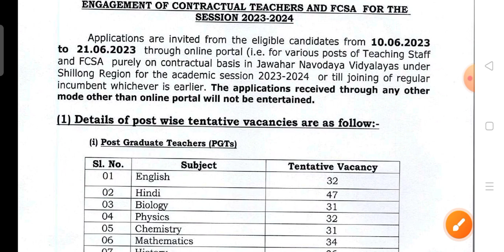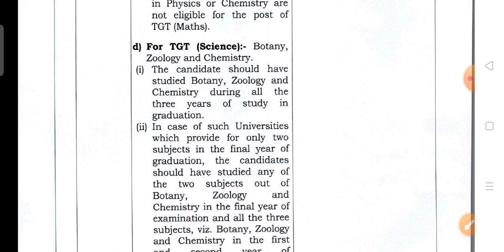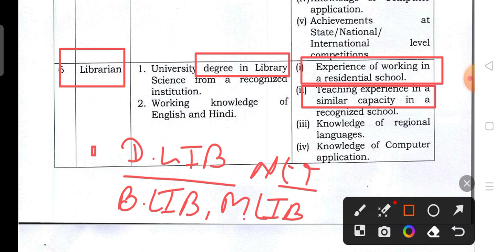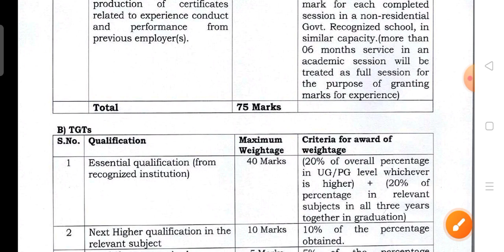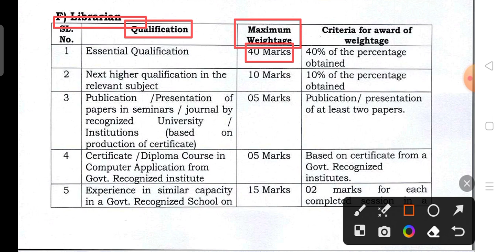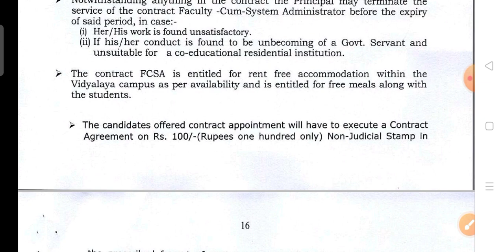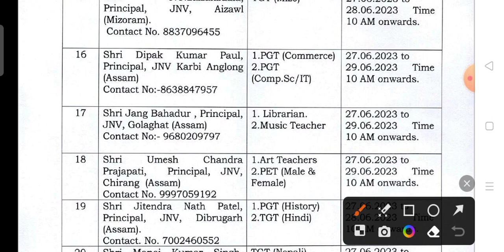NVS requirements 2023| Librarian vacancy 2023| library vacancy 2023|TGT/PGT/MUSIC teacher/librarian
आपका हमारे यूट्यूब चैनल राकेश बलौदा झुंझुनू पर स्वागत है हमारे चैनल पर सभी राज्यों में आने वाली लाइब्रेरियन भर्ती( स्थाई और अस्थाई) से संबंधित सूचना दी जाती है
जैसे-NVS/DSSSB/KVS/Rajasthan librarian/bihar librarian/Hariyana librarian/EMRS LIBRARIAN से संबंधित लाइव व रिकॉर्डेड क्लास उपलब्ध कराई जाती है

Navodaya Vidyalaya Samiti, (Regional office Shillong ) - ( अरुणाचल प्रदेश, नागालैंड, त्रिपुरा, सिक्किम, मिजोरम, मणिपुरम, आसाम, मेघालय )

🔵𝐉𝐎𝐈𝐍 𝐎𝐔𝐑 *Rakesh baloda jhunjhunu lis application* 🔵
👉🏼 Rakesh baloda Jhunjhunu library science

ibrarian,rsmssb librarian recruitment 2023,nvs librarian vacancy,kvs librarian online study